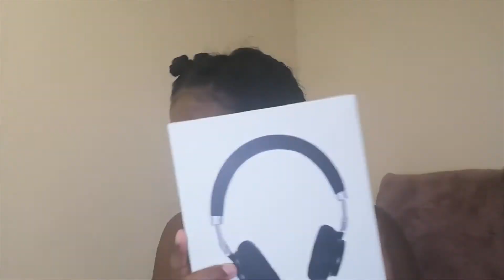Lunch at Brooklyn Mall // Unboxing a surprise // South African Youtuber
Hey Bo_Sweerie , I hope you all good. I am really sorry for not uploading in a while , but I am back with another one. Enjoy watching.

* Camera Quality   : Hauwei P30 lite